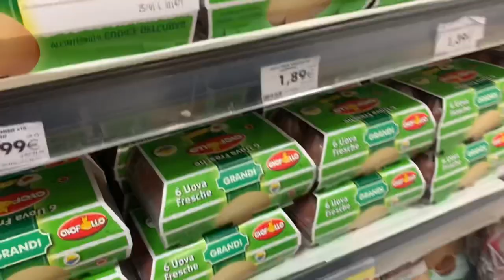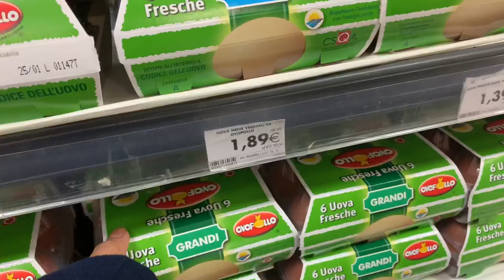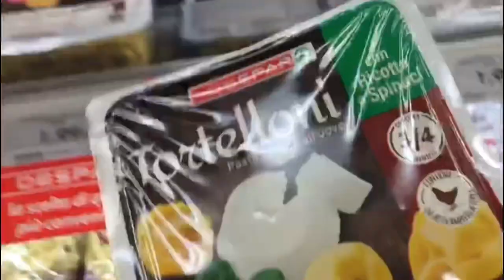BUYING EVERYTHING IN ALPHABETICALLY WITH MY MOM AND AUNTIE🤗...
Inside an italian supermarket..